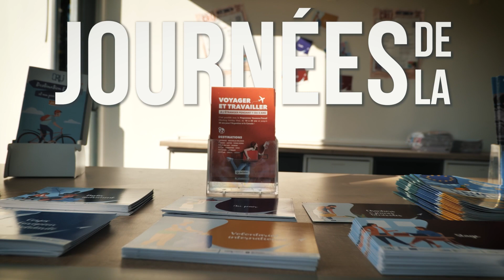Journées de la mobilité internationale